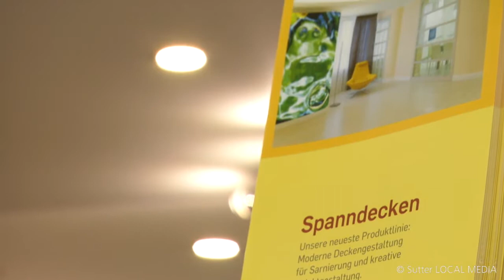Parkett Bochum - Wittenberg & Bohlmann GmbH Bodenbeläge Tapeten Farben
Wittenberg & Bohlmann GmbH Bodenbeläge Tapeten Farben aus Bochum stellt sich vor. Mehr finden Sie auf unserer Firmenprofilseite in